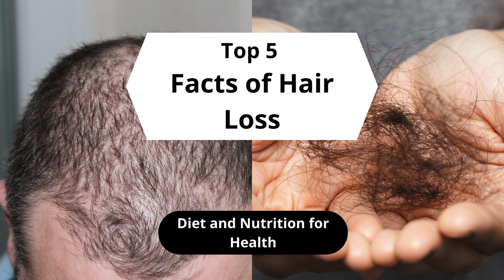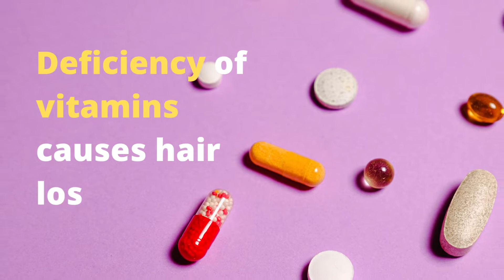Top 5 Facts of Hair Loss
This is very informational video on hair loss facts. Here are 5 facts of hair loss. People, who are worrying about their hair, must watch this video. Knowing these facts, one can avoid hair loss.